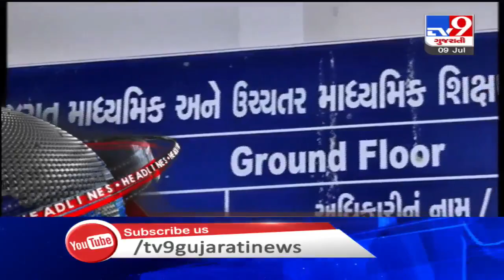TV9 Headlines @ 9 AM: 9/7/2020 | TV9News